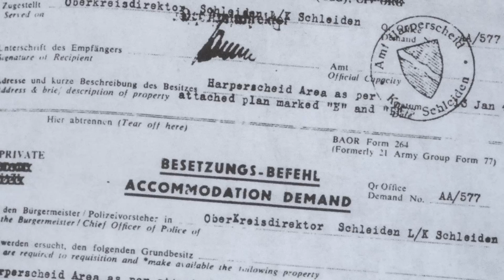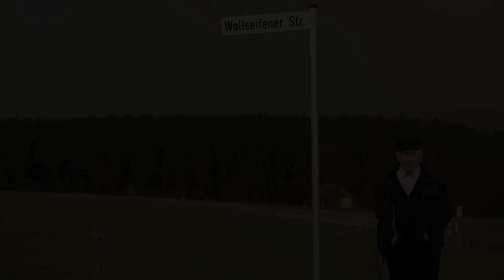Effects of WWII on the civilian population of Wollseifen (Germany)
Documentary: 'Effects of WWII on the civilian population of Wollseifen (Germany)'. Produced by Clemens Amendt. Produced in English for YOUCEE. © Franziskus-Gymnasium Hürtgenwald-Vossenack